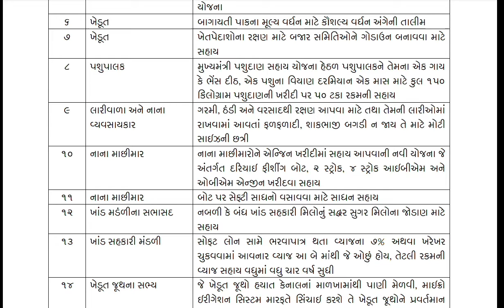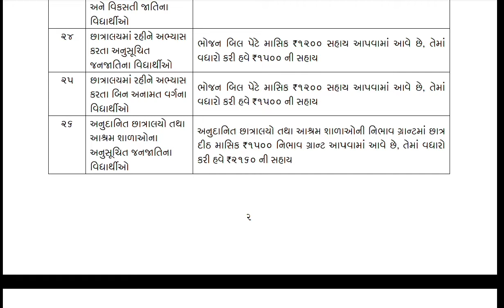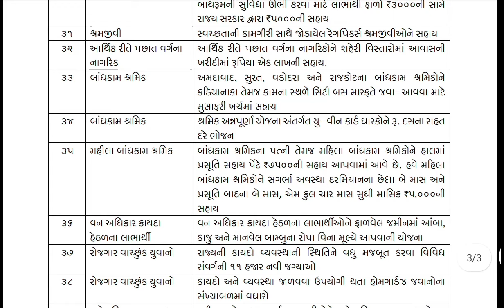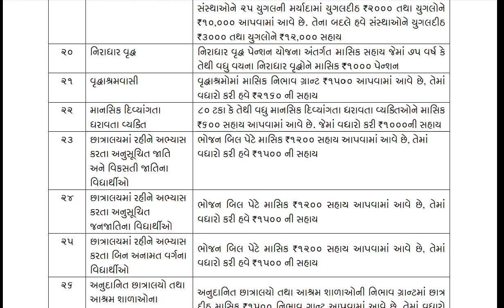ગુજરાત બજેટ 2020-21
ગુજરાત સરકાર ની બજેટ મા જાહેરાત કરવામાં આવી છે કે બધા જ વ્યક્તિઓને લાગતી જરૂરી યોજનાઓ વિશે સંપૂર્ણ માહિતી આપવામાં આવી છે